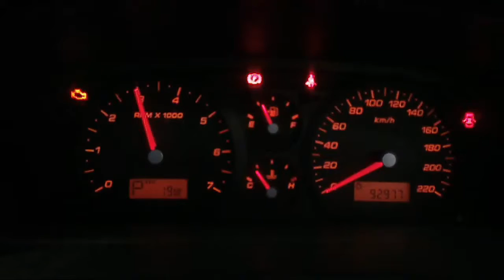WRECKING 2006 FORD TERRITORY 4.0 AUTOMATIC (C17136)